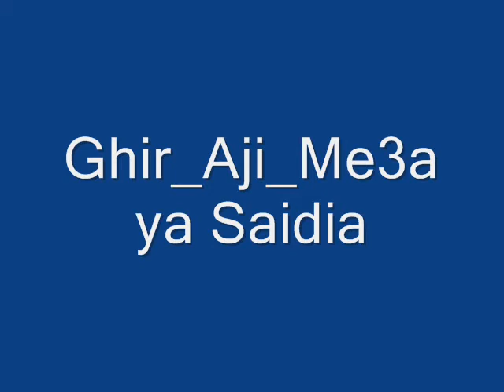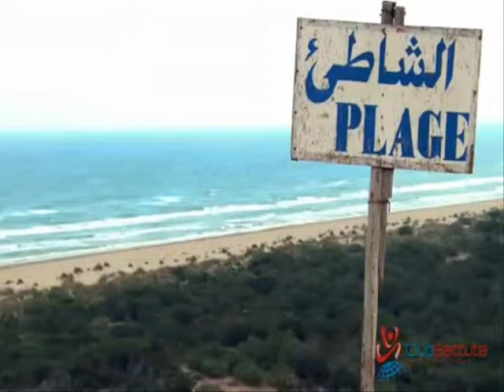Ghir_Aji_Me3aya Naddiq Saidia